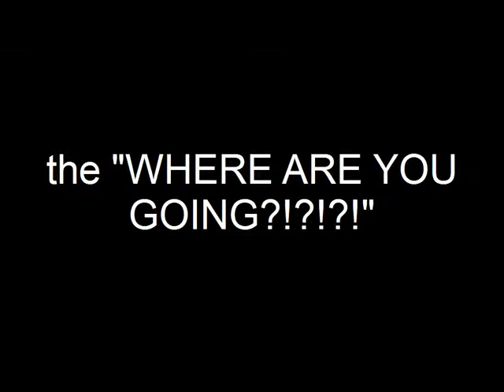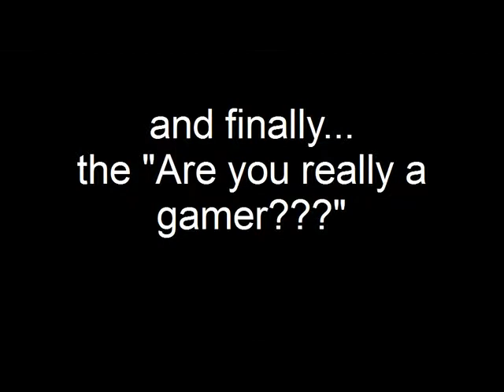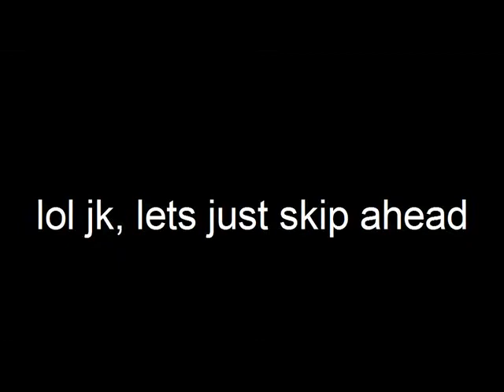Alice Plays: Threads of fate (part 7)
Do you ever wonder if somewhere there is just a big ditch with a bunch of dead Rues lying in it from all of the times I've died? I do. And my soul dies a little bit each time.

the song is "the world is mine- dubaudio" by darthduba, i do not own it but you can find it's owner chillin out on newgrounds. go pay them a visit and listen to their stuff X3